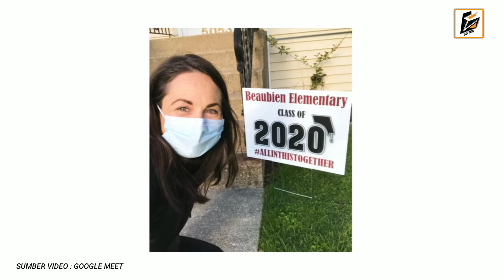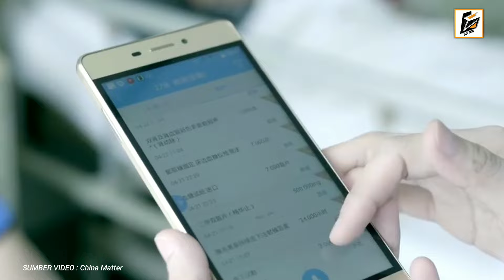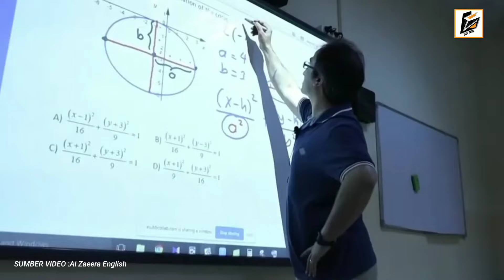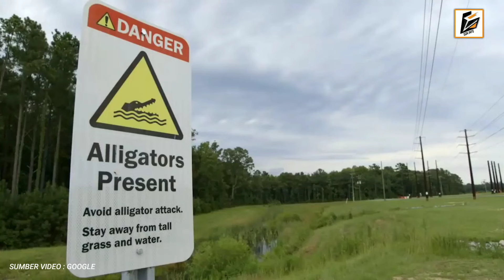Apa Saja Tren Teknologi 2021 Dalam Berbagai Bidang | Tren Teknologi Di Masa Depan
Video Lainnya:
Apa Sajakah Julukan Indonesia Di Mata Dunia? | Inilah Pembahasannya !!!

Halo Sobat Digital, membicarakan teknologi sangatlah menarik, kita disuguhkan berbagai macam jenis teknologi yang pastinya belum pernah terfikirkan oleh kita, bahkan teknologi yang sudah ada dikembangkan sedemikian rupa menjadi lebih baik. Di video kali ini kita akan membahas mengenai tren penerapan teknologi yang akan terjadi di tahun depan yaitu 2021. Simak sampai akhir yaa